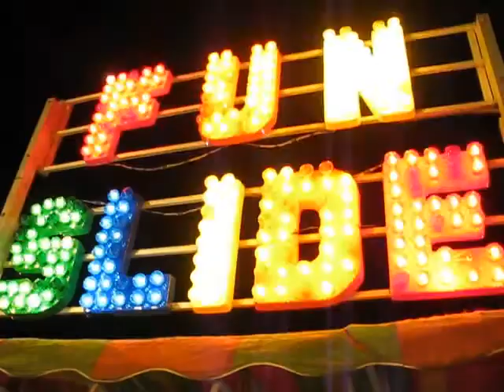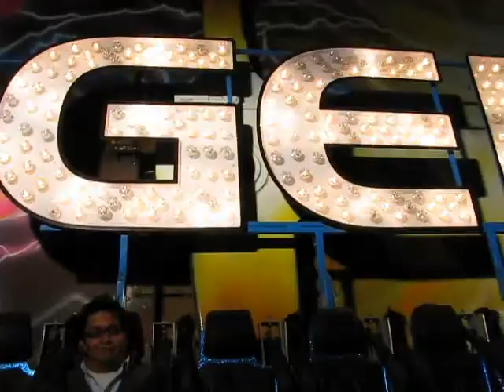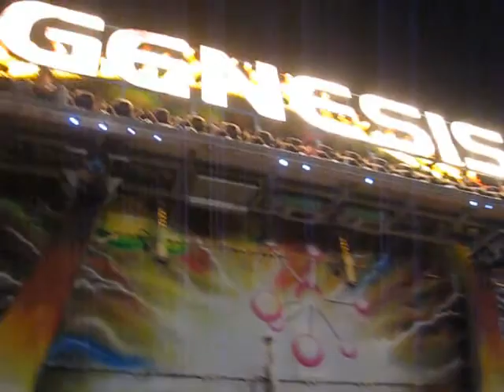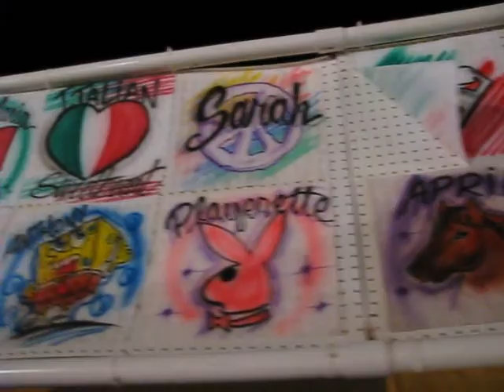FAIR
Austin State Fair